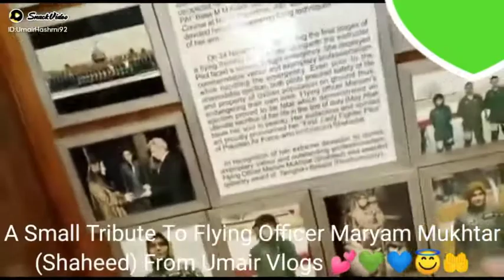Maryam Mukhtar (Shaheed) a Youngest Flying Officer in Pakistan Air Force